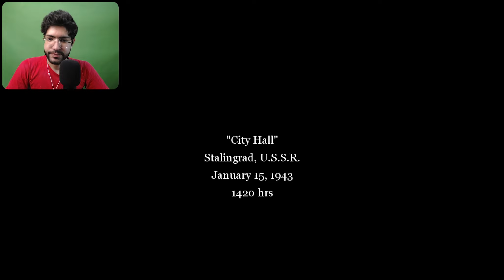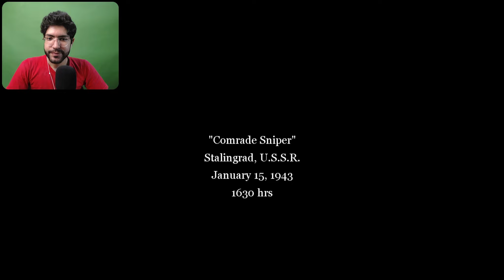Call Of Duty 2 On VETERAN In 2023 | Part 6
Call Of Duty 2 (2005) *Stalingrad City Hall* and *Comrade Sniper* missions on veteran

*Call of Duty 2* is a 2005 first-person shooter video game developed by *Infinity Ward* and published by *Activision* in most regions of the world. It is the second installment of the *Call of Duty* series. Announced by *Activisio*n on April 7, 2005, the game was released for *Microsoft Windows* on October 25, 2005, and as a launch title for the *Xbox 360* on November 22, 2005. Other versions were eventually released for *OS X*, mobile phones, and Pocket PCs.

The game drew critical praise, particularly for the graphics, sound, and the regenerating health system. The *Xbox 360* version sold more than 250,000 copies in its first week, more than 2 million copies by January 2008, and nearly 6 million copies by November 2013. It is considered to be one of the best video games of all time.